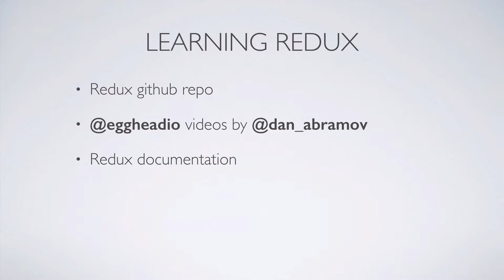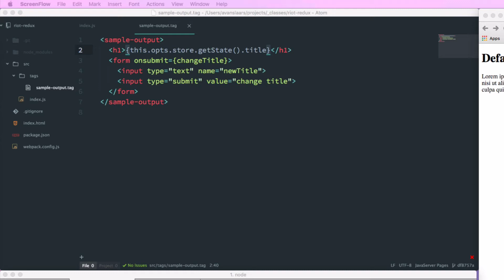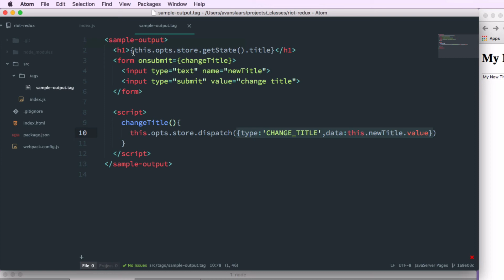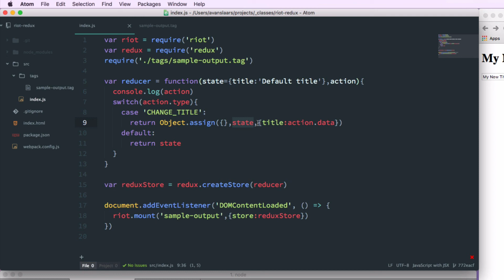RiotJS and Redux - Part 2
Part 2 of a series that covers using Redux with RiotJS